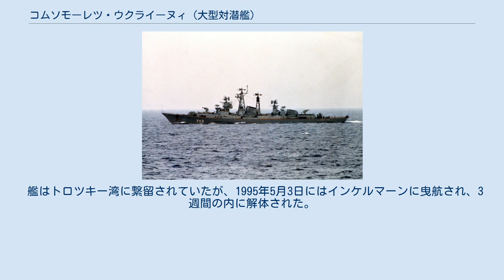コムソモーレツ・ウクライーヌィ (大型対潜艦)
コムソモーレツ・ウクライーヌィ(ロシア語:Комсомолец Украиныカムサモーリェツ・ウクライーヌィ)は、ソ連で建造された大型対潜艦(Большой противолодочный корабль)である。
艦名は、ロシア語で「ウクライナのコムソモール員」という意味。
建造地であり、母港も置かれたウクライナ共和国を記念し、またコムソモールの40年に亙る貢献を讃えた名称である。
 コムソモーレツ・ウクライーヌィは、61号計画によって建造される最初の艦艇として起工された。
工場番号は1701号艦で、当初は対空・対潜警備艦(Сторожевой корабль противовоздушной и противолодочной обороны)に分類された。
当初は、艦名もまた「第25号警備艦」を意味するSKR-25(СКР-25)であった。
 SKR-25は、1959年9月15日にニコラーエフの第200造船工場(現在の61コムナール記念造船工場)で起工、同年11月10日にソ連海軍へ登録、1960年12月31日には進水した。
その後、1962年10月9日には艦種が大型対潜艦に変更され、艦名もコムソモーレツ・ウクライーヌィと改められた。
その年の12月31日に竣工し、1964年11月23日付けで黒海艦隊に編入された。
 1964年6月18日から25日にかけて、セラフィム・チュルシン黒海艦隊司令官の指揮下、コムソモーレツ・ウクライーヌィは巡洋艦ミハイル・クトゥーゾフ、大型対潜艦ソオブラジーテリヌイと艦隊を組み、ユーゴスラヴィアのスプリトを訪問した。
 1960年代後半には、中東戦争に関連する実戦任務に就いた。
第三次中東戦争直後の1967年7月5日から30日の期間、エジプトに対する軍事支援任務を遂行した。
 1970年5月8日から18日にかけては、アルジェリアのアルジェを訪問した。
1977年5月23日から1979年8月7日にかけては、セヴァストーポリの「セヴモルザヴォート」にてオーバーホールを受けた。
 1986年11月18日から21日にかけては、ギリシャのピレウスを訪問した。
1987年11月17日から21日にかけては、チュニジアのチュニスを訪問した。
1989年6月28日から7月2日にかけては、トルコのイスタンブールを訪問した。
 資金資産局への引渡しと解体・売却のため、1991年6月24日には退役となった。
1992年11月9日には軍艦旗を降ろし、1992年12月31日付けで海軍を除籍された。
 艦はトロツキー湾に繋留されていたが、1995年5月3日にはインケルマーンに曳航され、3週間の内に解体された。